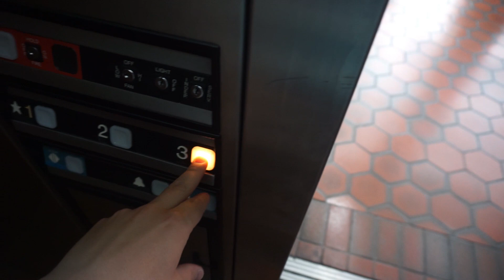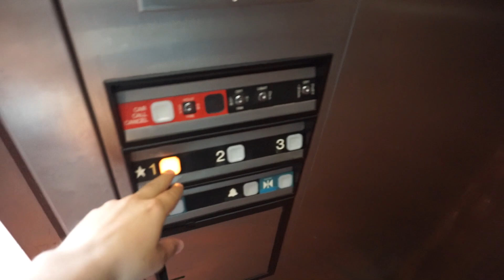1988 Miami Elevator (Dover) Impulse hydraulic elevators @ Palais Royale, Saint Petersburg, Florida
The building is from 1927 and renovated in 1988 according

Palais Royale Building
 • 146 2nd Street North, Saint Petersburg, Florida
 • Miami Elevator (Dover)
 • Year 1988 ?
 • Hydraulic
 • 2500 lbs
 • 3 stops